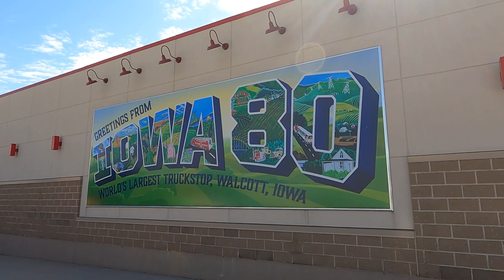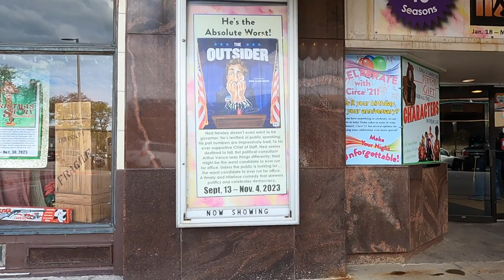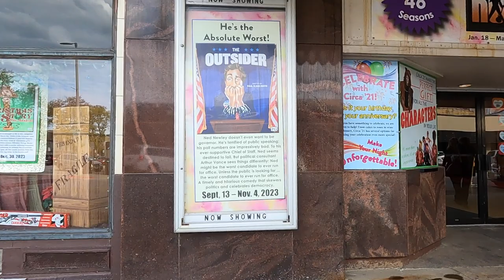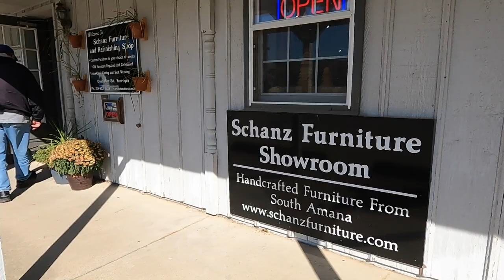2023 Road Trip 28 – Davenport, IA | Day 9-12, 34 Day Mississippi River Road, Fantasy RV Tours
2023 Road Trip 28 – Davenport, IA | Day 9-12, 34 Day Mississippi River Road, Fantasy RV Tours

Camelot Campground Quad Cities,
National  Mississippi River Museum,
Mississippi River Diner Cruise,
Herbert Hoover Presidential Library,
Iowa 80 Trucking Museum,
Iowa 80 Truck Stop,
Circa 21 Dinner Playhouse,
Amana Colonies Lunch and Tour